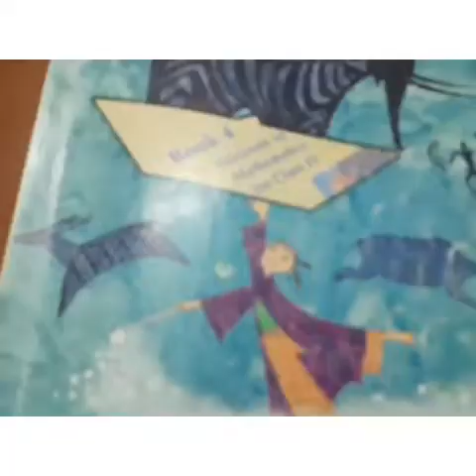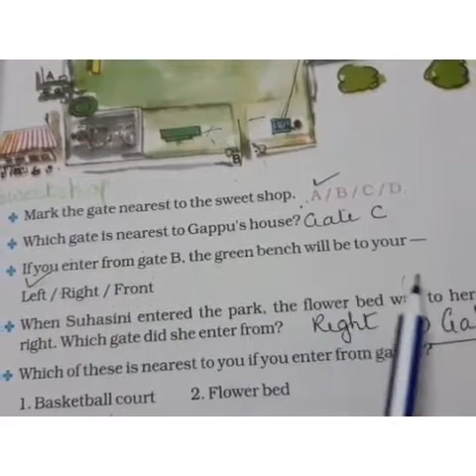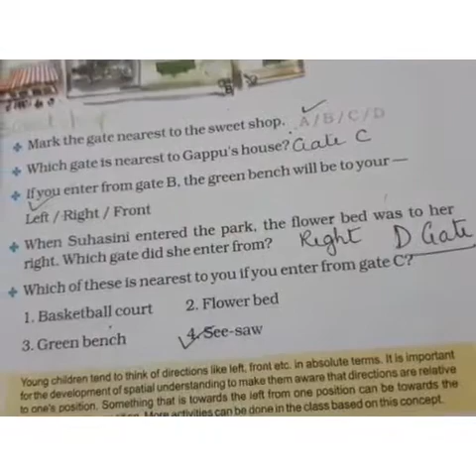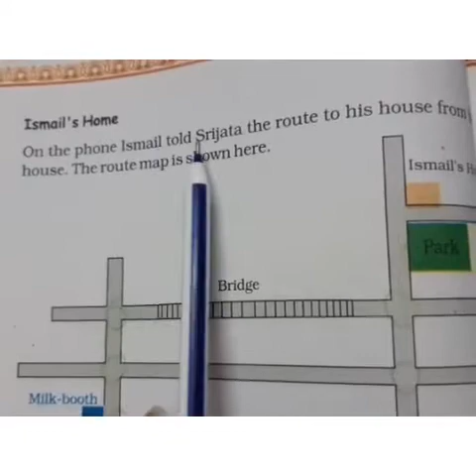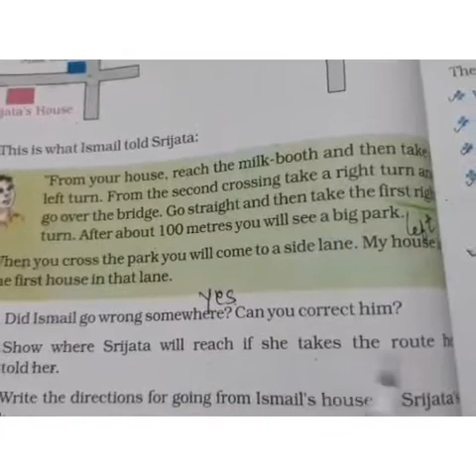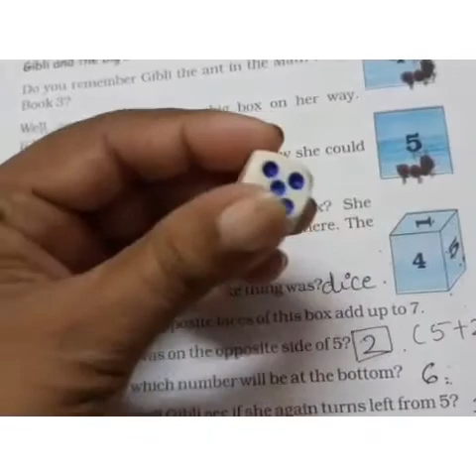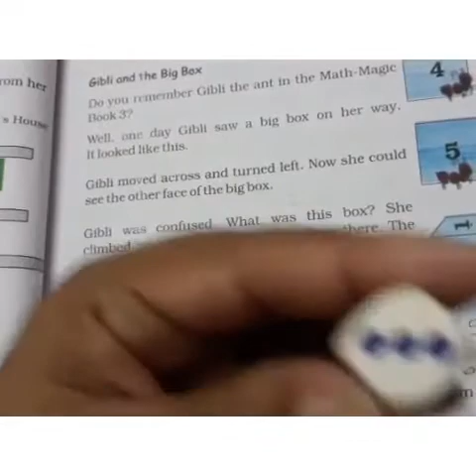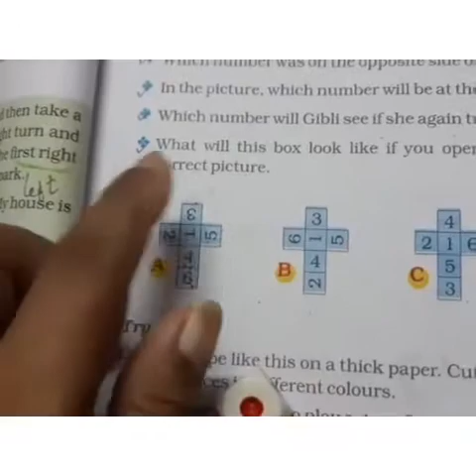STD 4 MATHS L 5 T B THE WAYTHE WORLD LOOKS CONCLUDING PART-2